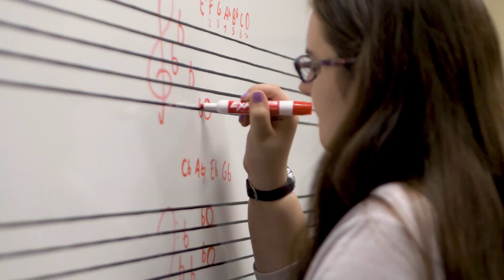Music at Dordt University